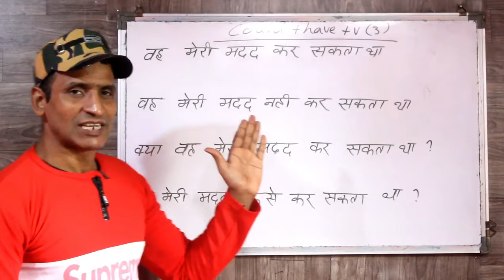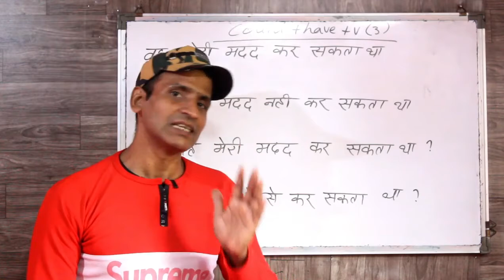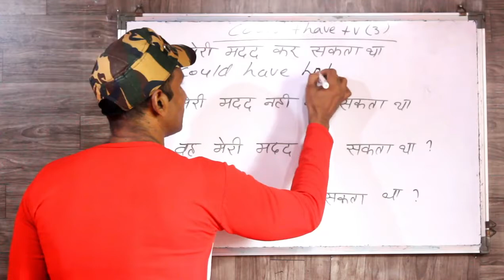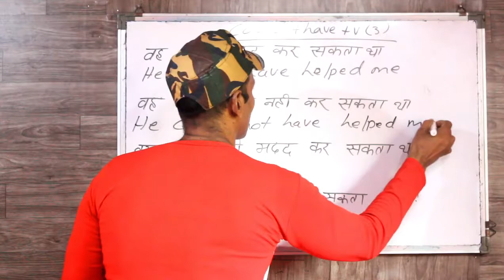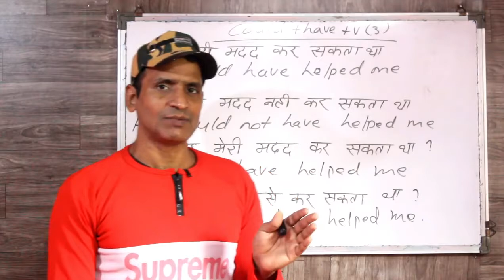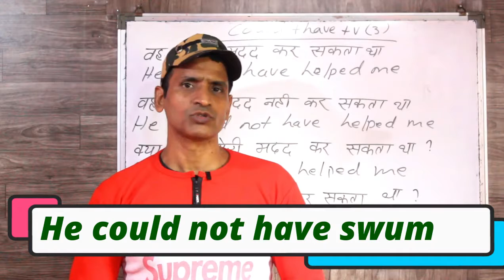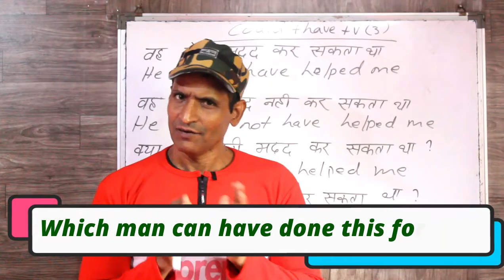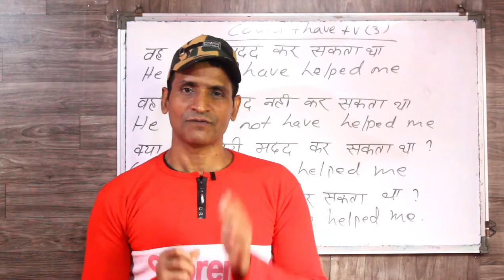English bolna kaise sikhe English sikhne ka sabse dhamaakedaar tarika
dosto ye hamara education channel hai jisme english asaani se sikhne ke tarike bataye jaate hai aur hamara har video step by step hota bilkul ek real class ki tarah dosto agar aapko achha lage toh like karna share karna comment karna aur mere channel ko subscribe kar dena agar aap english sikhna chahte hai toh deva english spoken class ka regular video dekhiye ENGLISH SIKHNE KA SABSE ASAN TARIKA english kaise sikhe hindi se english kaise sikhe

could have
use of could have in English grammar
use of could have in past